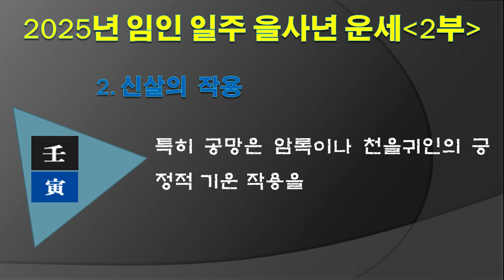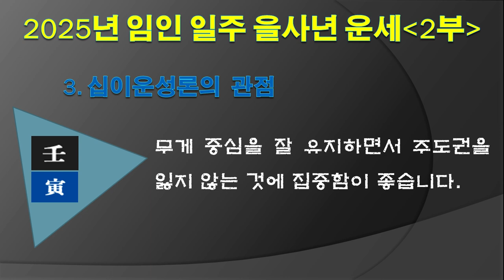2025년 임인 일주 을사년 운세 2부